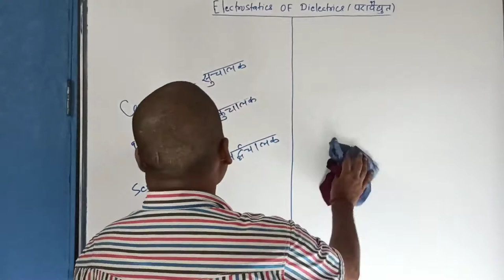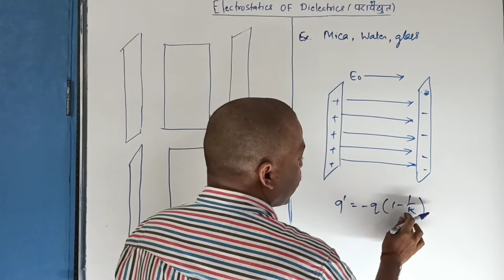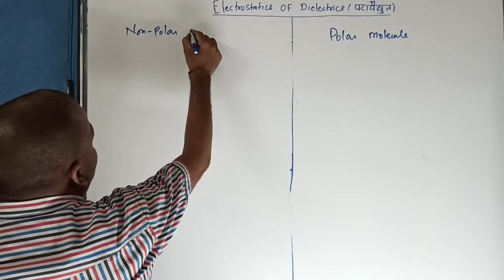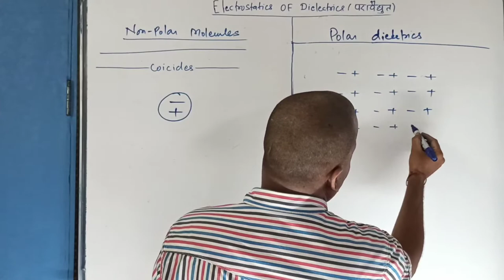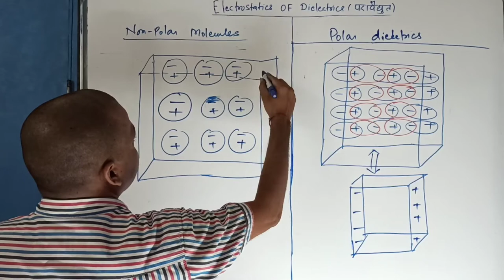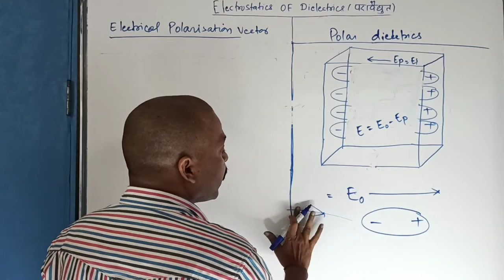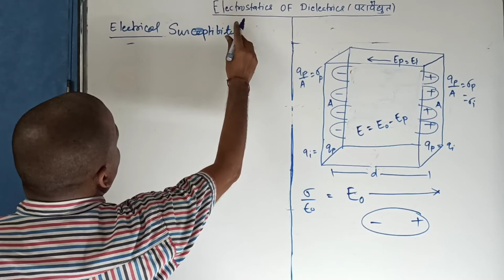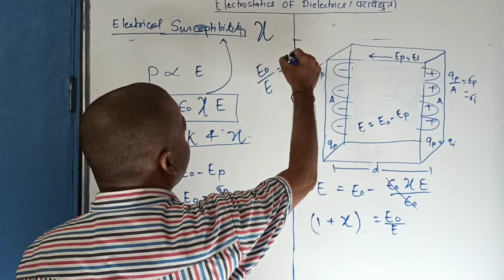Electrostatics of Dielectric : Electrostatics II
Electrostatics of dielectrics ElectrostaticsofConductor(All Properties ), PhysicsForEveryone, LearnPhysicsWithSmile, OnlyPhysicsNothingElse, EasyPhysics, Inspired to Learn More.., More content in less time, PhysicsLectureinHindi, PhysicsNotesinEnglish, Electrostatics II, CH 02 Electric potential and Capacitance, Class 12 physics